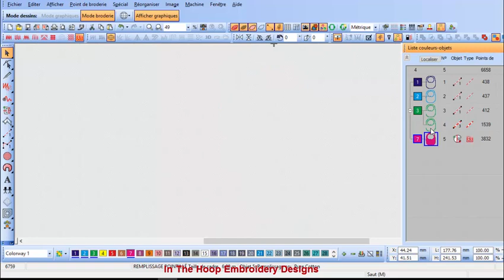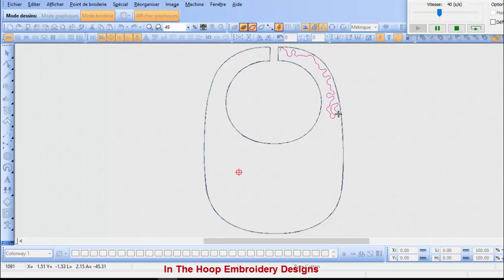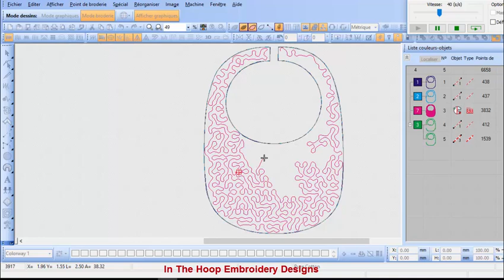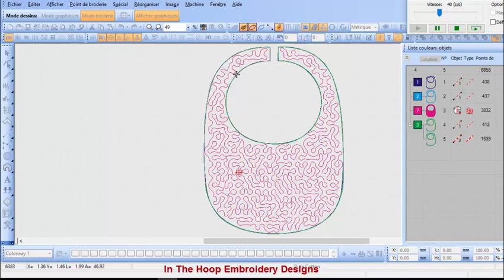Baby Bib Stippling ITH In The Hoop Download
THIS DESIGN MACHINE EMBROIDERY
Download link below description
AVAILABLE IN 3 SIZE
6X10,7x10,8x12 HOOP